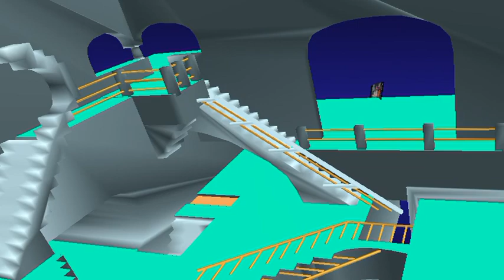WADAHA TJN DJOUMOI ISMAEL & NAFOUANTA HASSANI à Nioumamilima Nov 2017